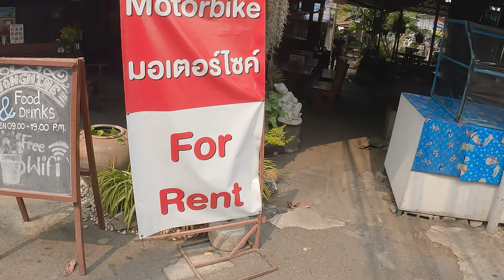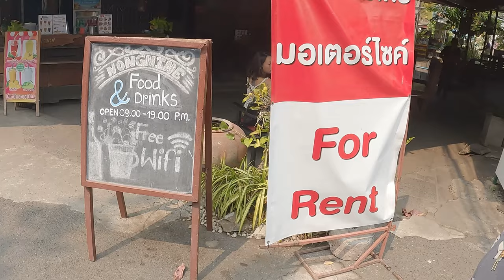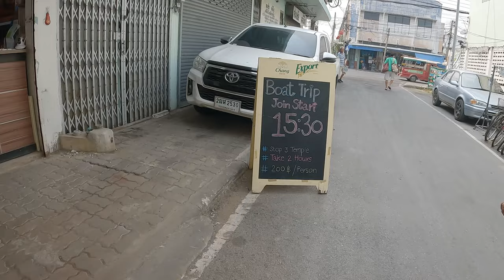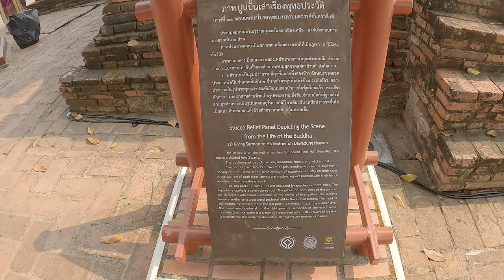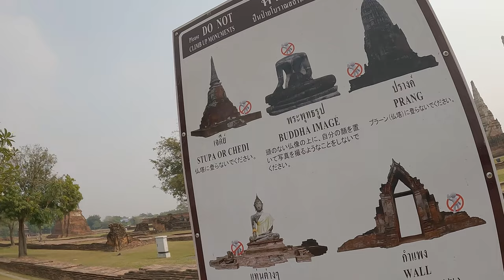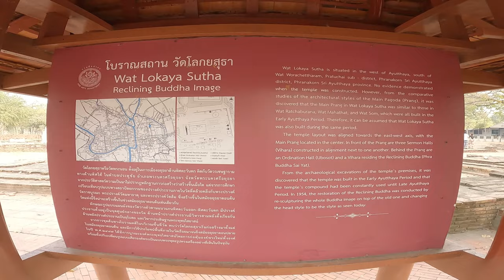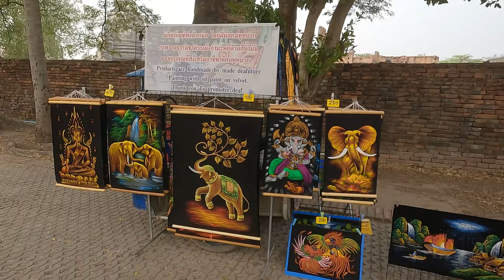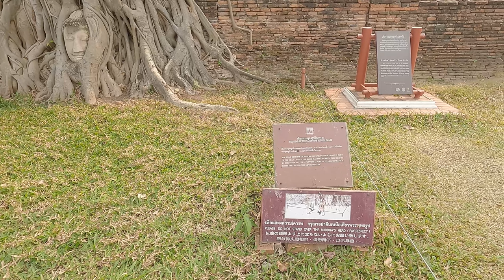BANGKOK|TRENLE AYUTTHAYA’YA YOLCULUK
tayland sokak yemekleri,
tayland vlog,
tayland alışveriş,
ata türkmen tayland,
arda pazır tayland,
tayland bangkok,
tayland barlar sokağı,
tayland bir gün,
tayland bangkok gezi rehberi